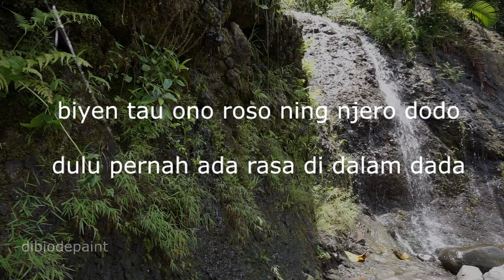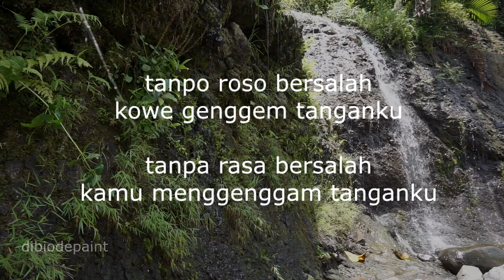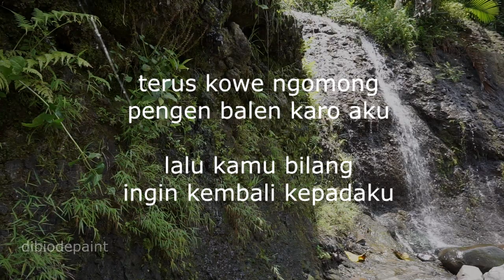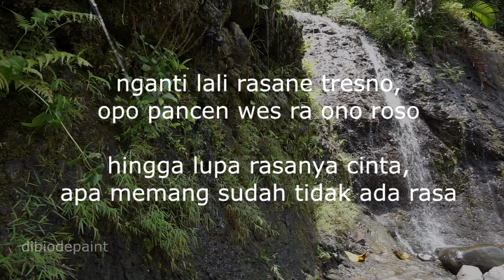Lali Rasane Tresno [Lirik Video]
yoen tian channel